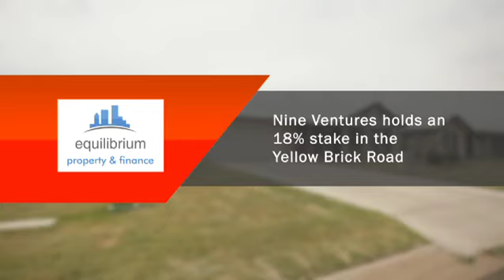IGGY DAMIANI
Finance and property commentator, Iggy Damiani provides the latest information affecting the real estate industry.